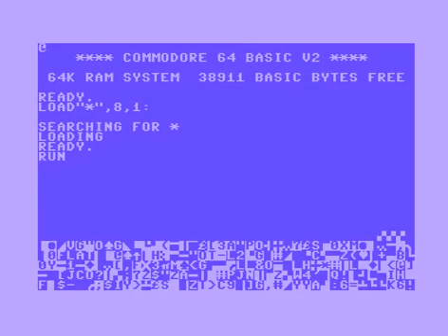C64 Intro: Beacon Intro by People of Liberty, Scene World Magazine 2014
Airwolf/F4CG